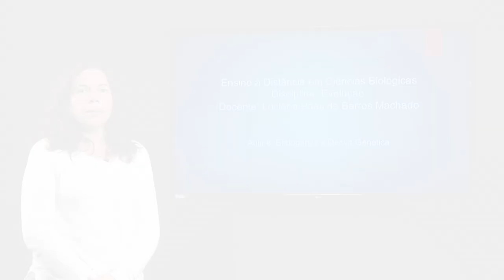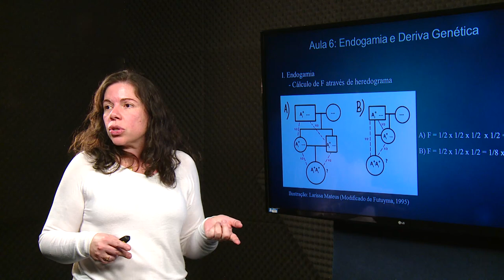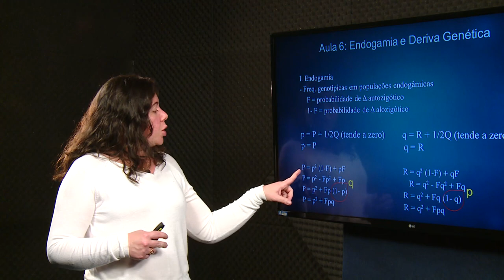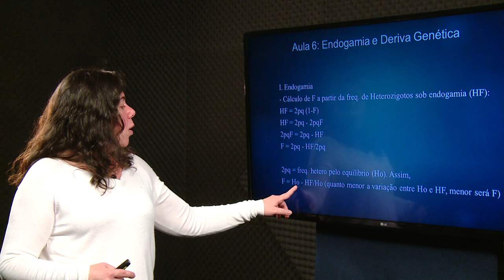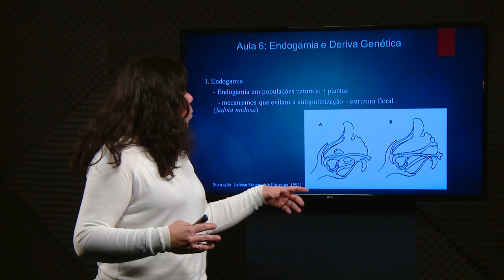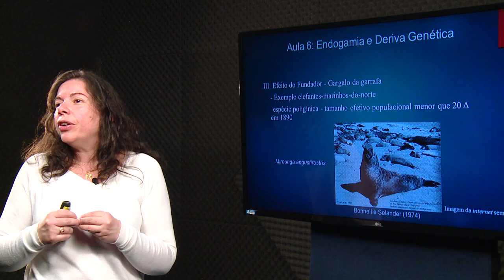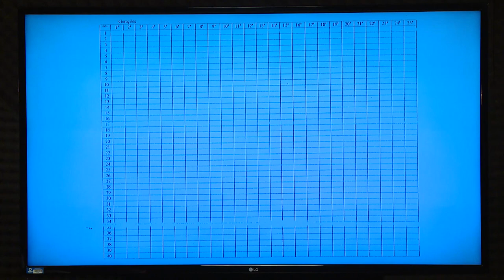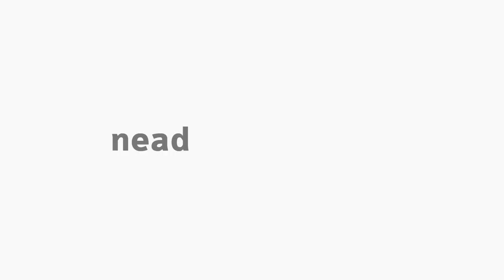[BIO] Endogamia e Deriva Genética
Tema Endogamia e Deriva Genética na disciplina de Evolução com a professora Luciana Machado para o curso de Ciências Biológicas. Aula 6.